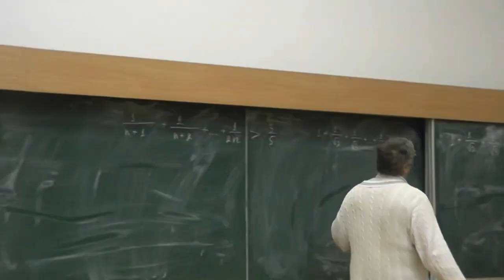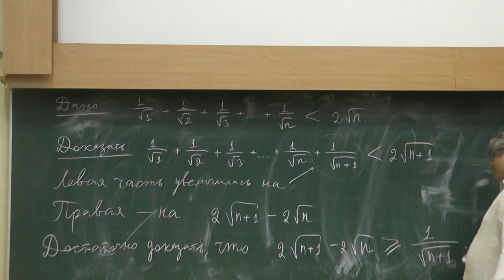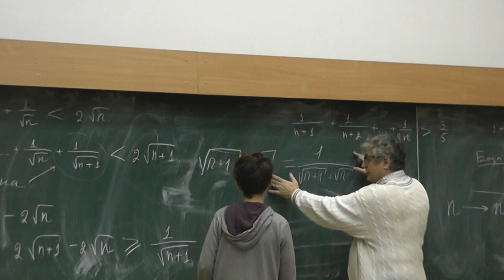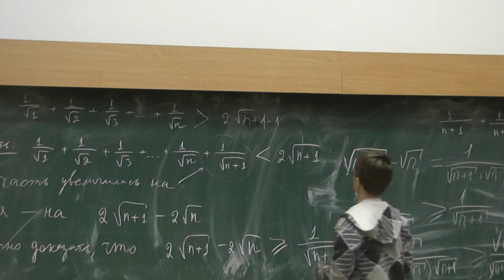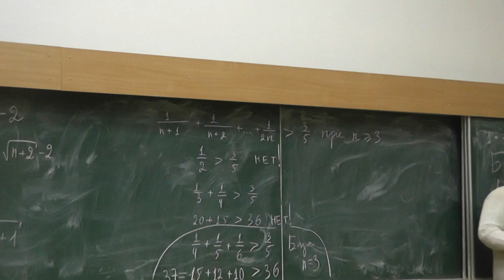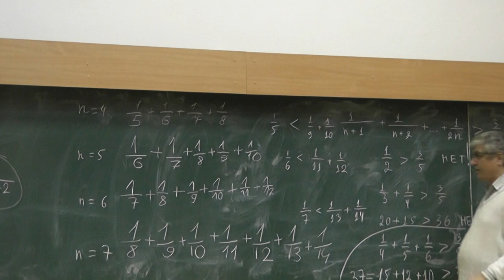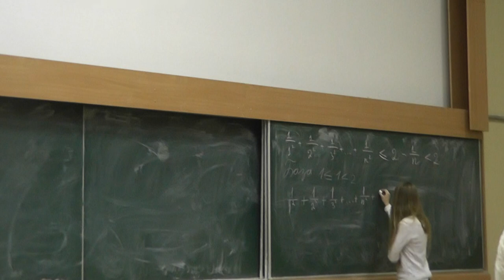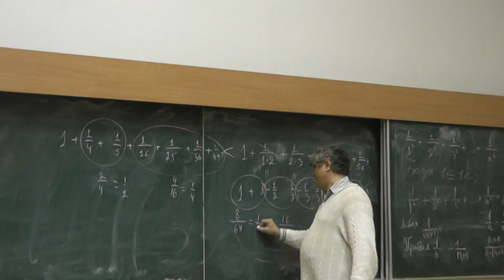44 Неравенства доказываем по индукции